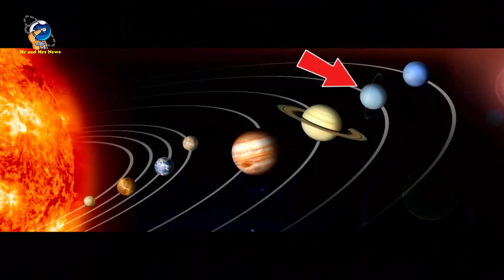PLANET TERDINGIN DI TATA SURYA, PLANET URANUS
PLANET TERDINGIN
THE COLDEST PLANET
THE COLDEST PLANET IN THE SOLAR SYSTEM
PLANET TERDINGIN DI TATA SURYA

Planet-planet di Tata Surya kita dipanaskan oleh Matahari. Di Bumi ini, kita berada sekitar 100 juta mil jauhnya dari Matahari – jarak yang memberikan suhu sempurna bagi kehidupan. KITA mungkin berpikir bahwa planet terdingin di Tata Surya adalah Neptunus, karena letaknya yang terjauh dari kehangatan Matahari. Neptunus berjarak tiga miliar mil jauhnya dari Matahari.Namun, planet terdingin bukanlah Neptunus, melainkan Uranus – meskipun Uranus berjarak satu miliar mil lebih dekat ke Matahari daripada Neptunus. Uranus memegang rekor suhu terdingin yang pernah diukur di Tata Surya: sangat dingin -224℃. Suhu di Neptunus masih sangat dingin, tentu saja – biasanya sekitar -214℃ – tetapi Uranus mengalahkannya. Miliaran tahun yang lalu asteroid yang sangat besar menabrak Uranus yang menyebabkannya terguling ke samping. Tabrakan tersebut menyebabkan panas dalam Uranus terlepas dan menjadikannya planet yang sangat dingin.Panas di dalam Uranus merupakan sisa-sisa panas yang tercipta saat planet ini terbentuk. Pembentukan planet ini terjadi karena bongkahan batu kecil saling bertabrakan yang membentuk seluruh planet selama jutaan tahun. Pada saat batu-batu ini saling bertabrakan, mereka akan mendapatkan sedikit lebih banyak panas yang disimpan untuk menjaga suhu dari planet tersebut. Sayangnya, asteroid yang sangat besar menabrak Uranus yang menyebabkan planet ini melepaskan seluruh panasnya dan menyebabkan suhu planet ini menjadi sangat dingin. Berbeda dengan Uranus, Neptunus tidak pernah ditabrak oleh asteroid yang menyebabkannya tetap dapat mempertahankan panasnya. Kendati demikian, suhu di Neptunus tetap sangat dingin, yaitu sekitar -214 derajat Celcius.